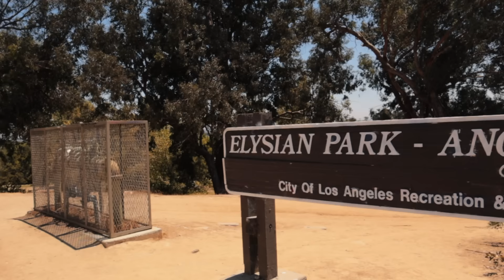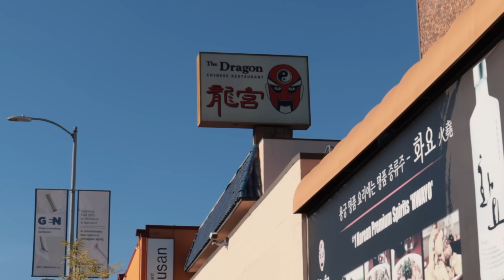A Crazy Weekend In LA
What a crazy, wild, insane, bonkers, nutsy weekend.
Watch until the end to see Evelyn star in a literal music video

♪ Cold (Prod. by Lukrembo)